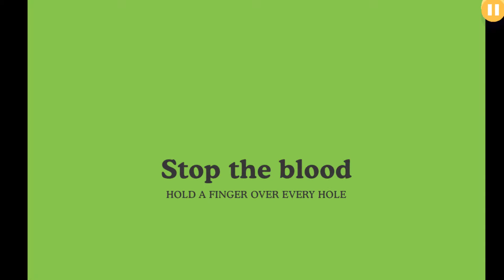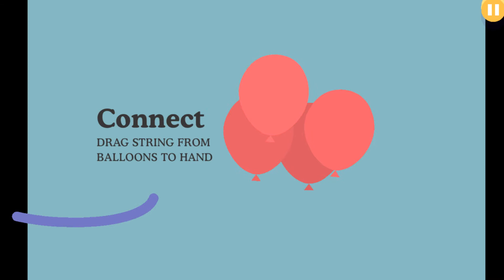בואו נשחק dumb ways to die!(איכות HD)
בסרטון הזה אנחנו משחקים במשחק המוכר dumb ways to die